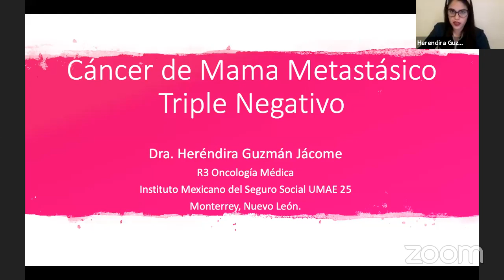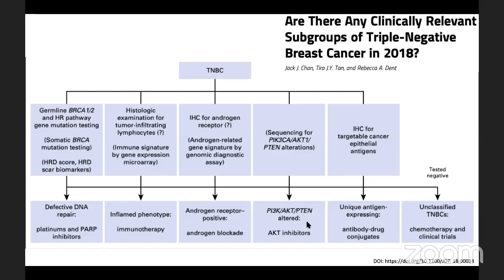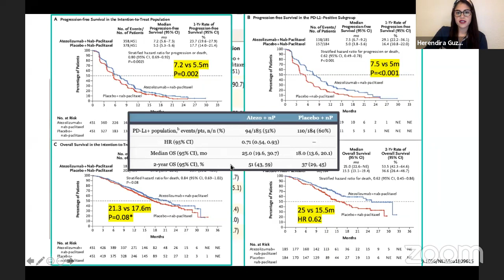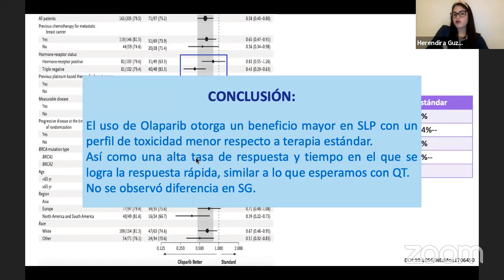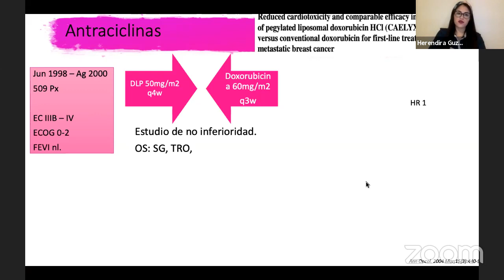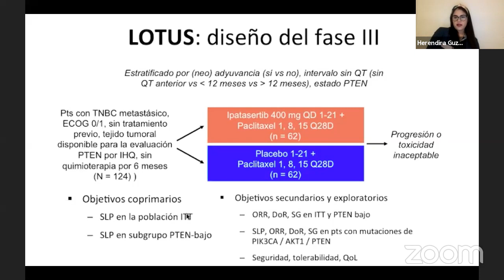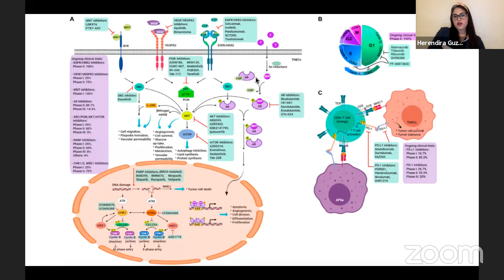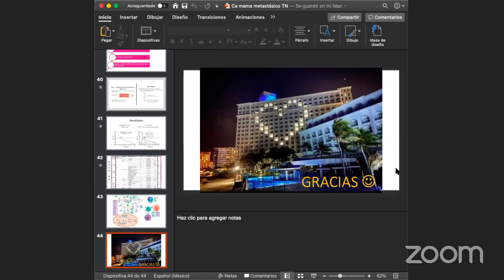Triple-Negative Breast Cancer , Heréndira Guzmán, M.D.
Triple-Negative Breast Cancer

Heréndira Guzmán, M.D.

Friday, April 03, 2020, 18:00 (CST)
UMAE25, IMSS, Monterrey, México

Chair:
Ana Lilia Castruita-Ávila, M.D.